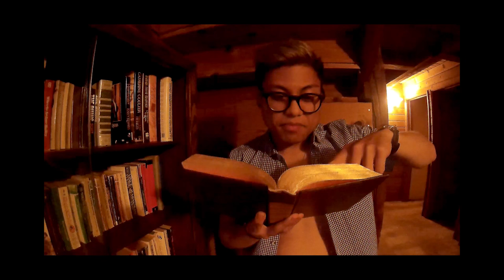Philament - They Got a Loft Doe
First rap video! Sorta like a cribs episode but with a twist :)

Lyrics:

I’ve never seen a house that be that clean
Off with the trousers in the shower I be that clean
The bath be amply spacious, like the pantry
Ya man be pretty sated, fine and dandy

Dishes washed automatically, hands free
Finna watch with the family? Flat screen
Want no sleep, odd hours, like a crack fiend?
They got a machine, so I can down some caffeine

Whatcha know bout a balcony
Ya’ll probably thinking wherefore art thou babbling?

Ya man be examining every nook and cranny, hit the books I'm cramming
yeah we cooking fancy, know that this right here be hookin lassies

And you know I ain't lookin flabby, cuz I’ve been pushing my ass for adequate abs

But yooo they got a pool table
Finna eat a lot on this huge table
TVs they got, they do cable
Soup ladle! Pans and pots.

I don't need to spend a minute in the shop son
Yo know the kitchen’s fully stocked bruh

I finna blast to the past in the hot tub
I ain’t needa splash on these rappppers, they washed up
Shit’s awesome, think you’ll last? Dawg I’m not done
I ain’t no rap god, but you know I’m hot sun

Hiding in a section of a yacht club?, get caught
Did I mention, I be working round the clock, tick tock
Get rocked, I’m tryna resurrect hip hop,
I be Wearing flip flops, you ain’t see me with crocs

Spittin til my voice hoarse, clip clop
I ain’t finna get cropped, no remorse get docked

Get chopped, killin with the raw flow
I be chillin like some villains like jafar and iago

Ya’ll getting charred, I got asada doe,
I’m on a roll, 5-0, I’m on patrol

I’m Honorable, like these pillows, hella soft tho
On the low, forreal doe, Phil’s not home

Y’all be like where the hell you at, wheres Waldo
You could prolly tell that, i’m chillin in Tahoe
Kinda hot doe, Oh well...I still kinda wish that I was here when it was all snow, maaaaan

Y'all folks abominable
At my pinnacle, my flows indomitable…
I’m rhymin, I'm able, ramen in a bowl
Yeah it's edible, flexin like I’m centerfold

This Cribs? like I don’t think I know this episode?
No it ain’t but… Imma let you know

I ain’t your typical pitiful imbecile
The game riddled with unoriginal criminals so dismally simple

Like death with a sickle, i’m feeling so cynical
But I think I got a gift, and I know it ain't merely dismissible

I'm a chiseled mythical hero that's seriously kissable,
you’re a  shriveled quizzical zero, that's curiously fickle and…
uhhh i keep getting off track…uhh

Yo I'm a tough act to follow
Yo I'm taking a step, and I'm on the topmost
Check ch-check it out bro, yeah you know it
They got a loft doe

Wait a minute...that's an eerie loft tho
Sounds in my head I be hearin bongos
Y’know, I fear I'm gon be dead like Jon Snow
I dunno, I'm calling dibs on the lawn bro

And I be chillin til dawn bro
I got no bravado
No way, I ain't drake so I ain't fucking  saying that line from the muhfuckin motto

I want to spend time with some models, and buy some bottles, but currently my mind's bein boggled
If I ain't dying today, I'm prolly dying tomorrow
Like Samara could come out da TV no green screen.

Ghosts could be overly hostile
I wanna leave this place pronto
They could have this scene change from formerly comical
To orderlies in the hospital

Yeah I got qualms, of course I can't be endorsed
If I’m a John Doe popsicle

I’m forcing myself to be calm though
Of course I’m trying to be logical
It’s intolerable …
I feel something inside, and it seems diabolical